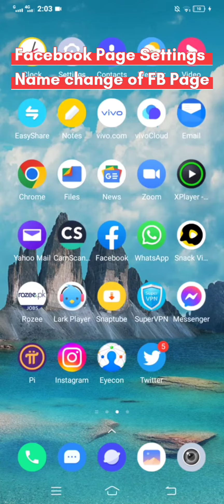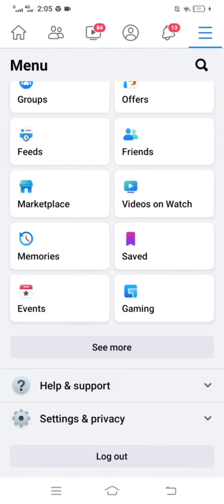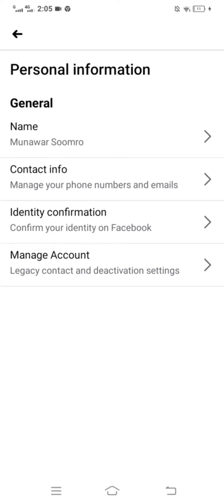How to change Facebook Page Name on mobile || How to change Facebook profile name in 01 Mint only.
Asalamualaikum dosto aaj me apko is video me Facebook Page ka name change karna bataonga.
Hello friends today in this video I will show you how to change Facebook page name and Facebook profile name.

Facebook page ka name kaise change karen.
Facebook profile name kaise change karen
Change Facebook profile name
Page name changes